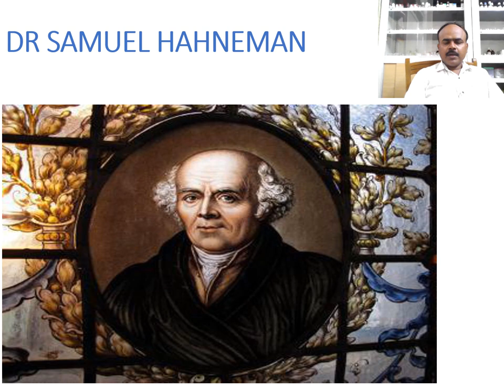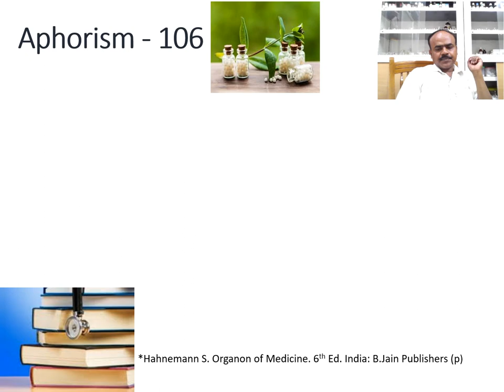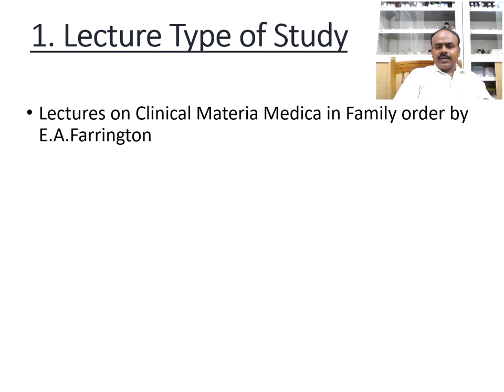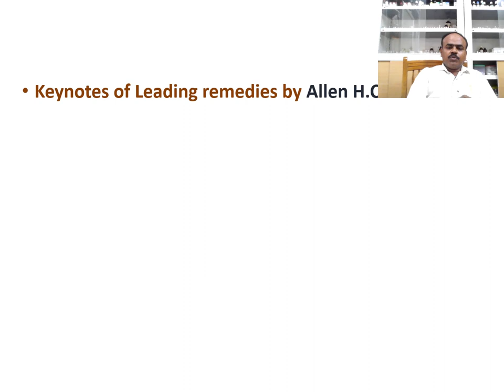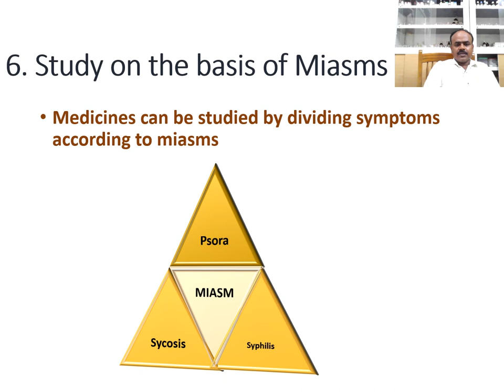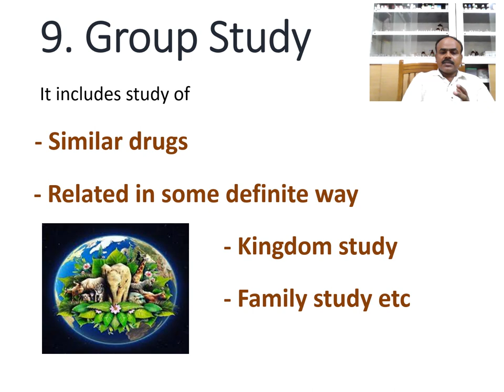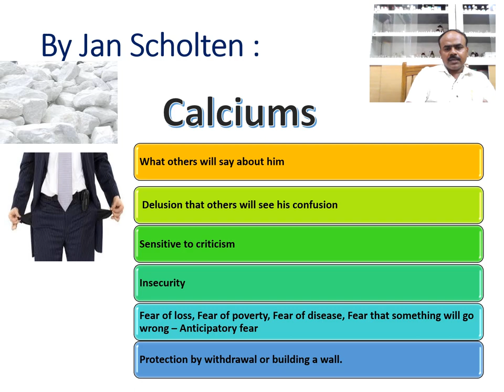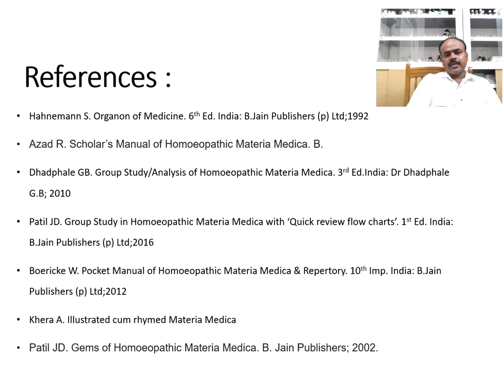Different ways of studying Homoeopathic Materia Medica Part 1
Hello, Dear friends, students and my dear colleagues. Myself Dr Kirankumar Gaddi have started youtube channel with video ‘ Different ways of studying Homoeopathic Materia Medica. Part -1 and 2’. Beneficial for students and practitioners.